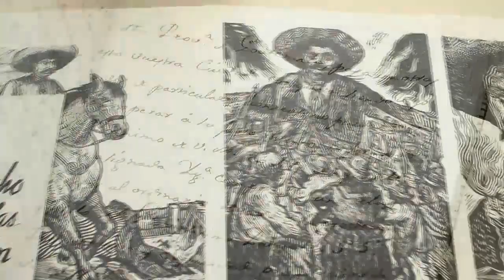UNM 125 Years Trailer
The University of New Mexico was founded on February 28, 1889, with the passage of House Bill number 186 by the Legislative Assembly of the Territory of New Mexico. In 1989, the university celebrated its centennial. The 1989-90 academic year was UNM President Gerald W. May's last year in office. The Mesa Vista logo in turquoise was created for that celebration and many events commemorated UNM's first century. In 2014, UNM looks back at 125 years of history and accomplishments while also looking forward and planning for what lies ahead. Join us on the adventure.